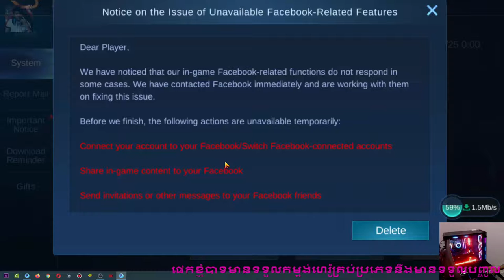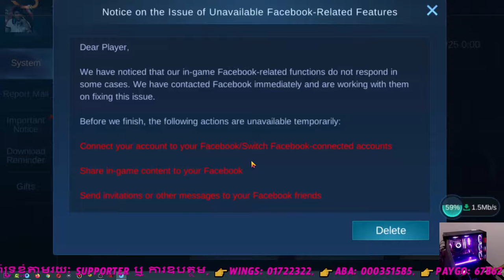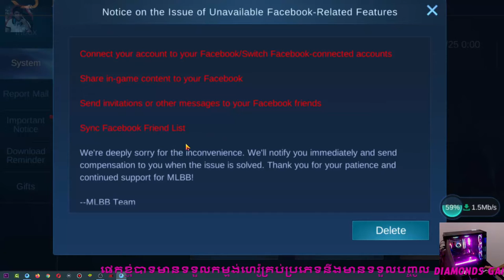អ្នកណាខ្លះ connect facebook ហើយអត់ចេញ